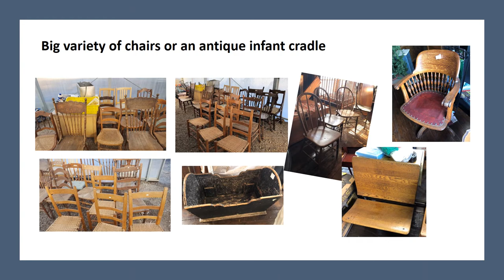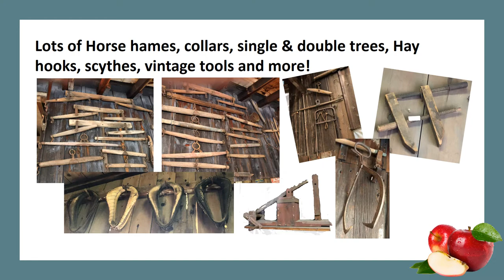2018 Feb 24 Hidden Valley Antique Auction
Hidden Valley Orchards/Fruit Farm has new owners, Randy & Robyn Lane, who are planning to kick off the 2018 Season in March, have some exciting changes to unveil this year, while still offer the best apples and fruit around! They are giving the inside a facelift that allows them to offer at auction a Very BIG selection of Antique Furniture, Display Cabinets; Glassware, Collectibles of all kinds including a large selection of Vintage Horse harnesses, hames, collars, single & dbl. trees, wagon parts and more; Toys (cast iron, pot metal, bisque, games, etc.), Advertising Signs, Framed Artwork, Mirrors, Glassware that includes a lot of ByBee Pottery, Haeger, Noritake, Keystone etc., Retail Store Fixtures, Refrigerator, Freezers Open Front Merchandiser Refrigeration Unit, Plant potting containers, wooden & plastic crates, clay flower pots, & steel shelving racks. 2 Case Tractors, 2 Kubota & Husqvqrna riding mowers, a 2000 Int’l “Party Bus” & more. This is one auction you won't want to miss!  Visit our web site for more pictures and details!